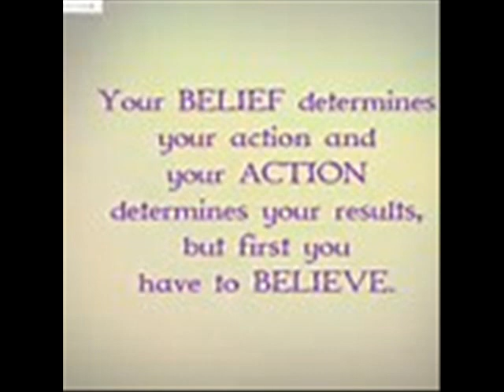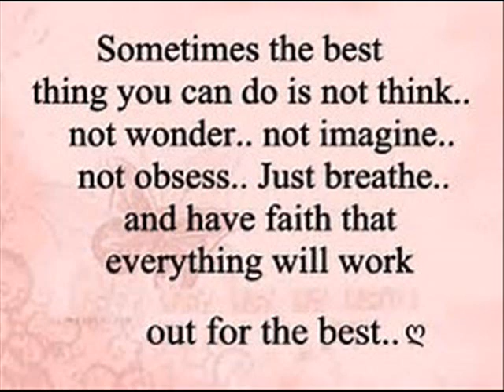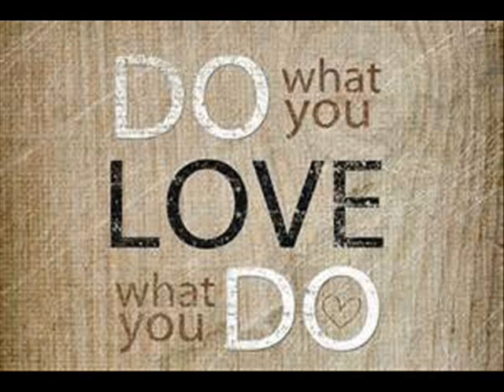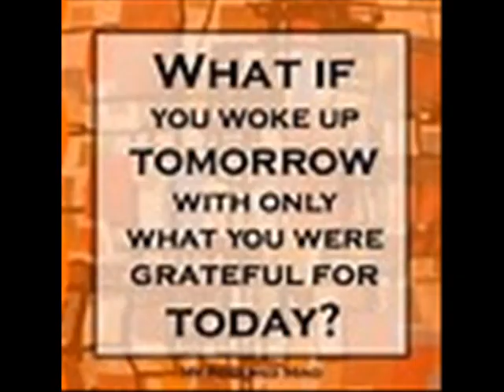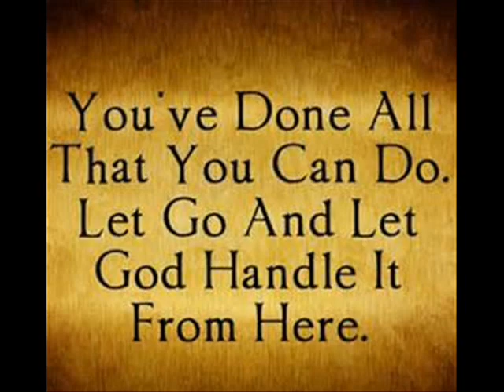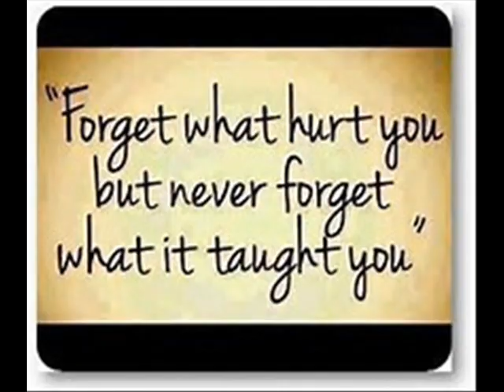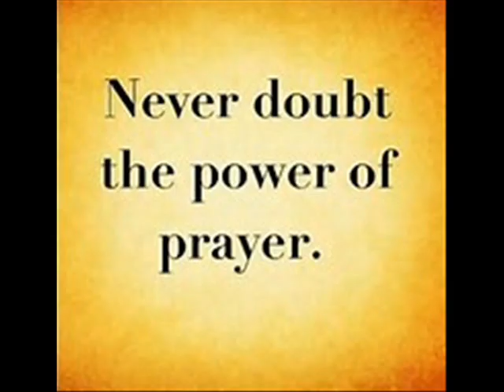Diva Thoughts - Synchronicity music ShaDo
Synchronicity
I AM ATTUNED TO GOD’S BLESSINGS THAT ARE CONTINUALLY BEING REVEALED.

Receiving a phone call from someone I have been thinking about; experiencing a dream that gives me clarity about a troubling situation; finding an object that I thought I had lost. These are examples of synchronicity —divine coincidences—that occur when I may need them the most.

These divine coincidences are God Life in action. Prayer helps me synchronize—mind, body, and spirit—with the wisdom and power of God. The more attuned I become to the Divine, the more aware I am of the many coincidences that come my way. It is as if blinders have been taken off to reveal blessings that have always been in front of me. I see the world in a new, exciting way! I am attuned to God’s blessings that are continually being revealed.